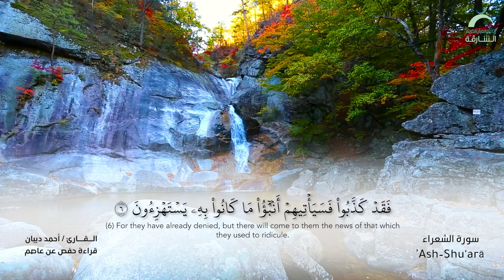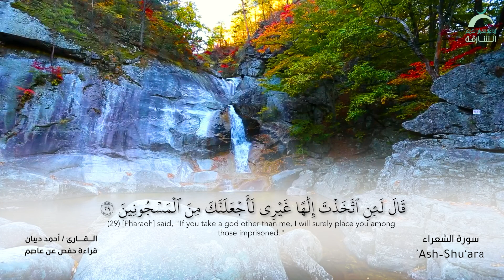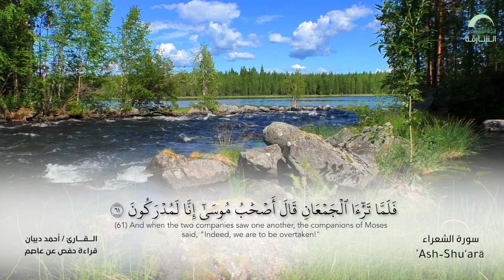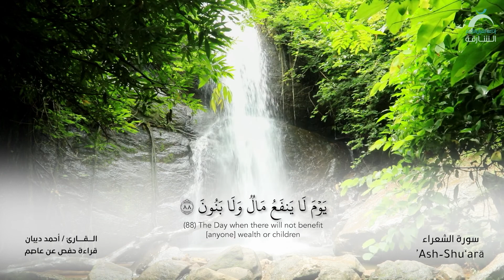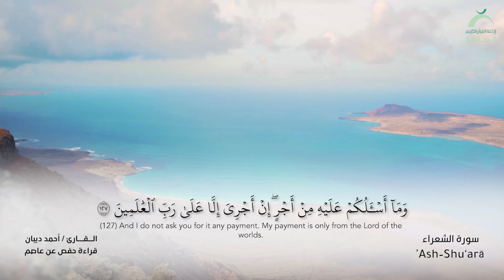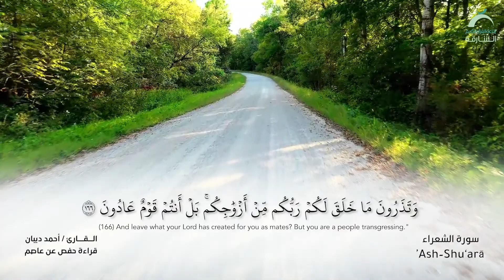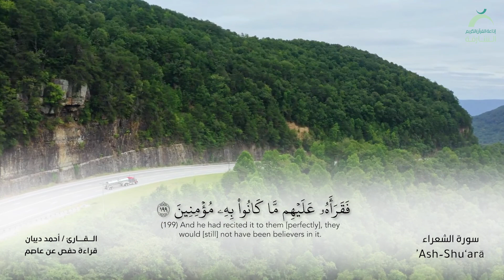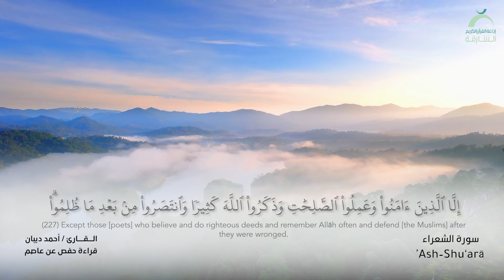26 سورة الشعراء - القارئ : أحمد ديبان